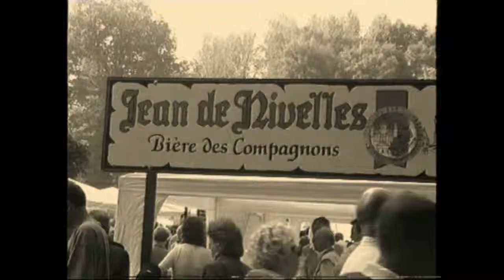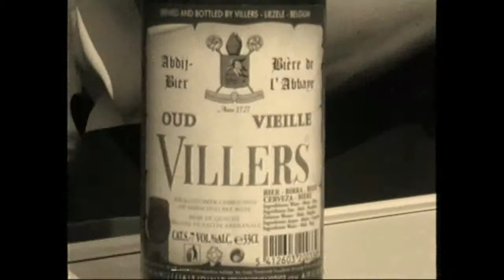Villers-la-Ville : Journée Annuelle des Confréries (1999)